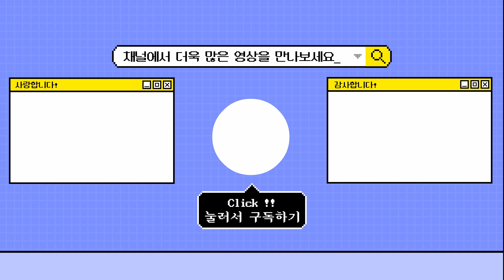(복복이네) 엄마랑 까까꿍 하다가 웃겨서 쓰러지는 아가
엄마랑 까까꿍하는 축복이~

처음에는 그냥 저냥 반응하다가 갈수록 웃겨죽는 아가!

웃음의 기승전결이 있네요.